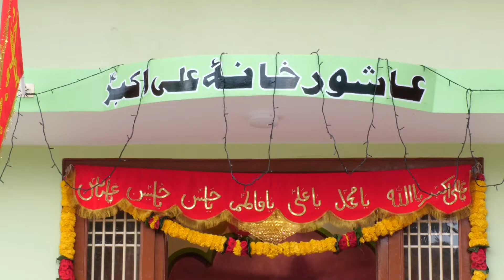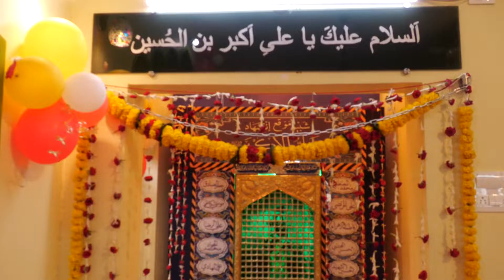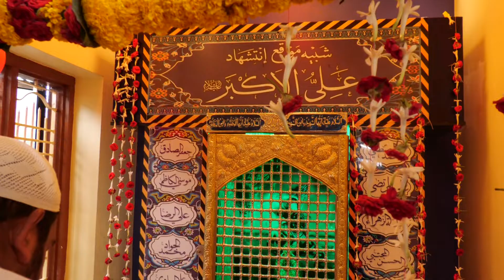JASHN -E- IFTETAAH || QADEEM ASHURKHANA-E- ALI AKBAR (A.S)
Drakshavaram
Andra pradesh
INDIA